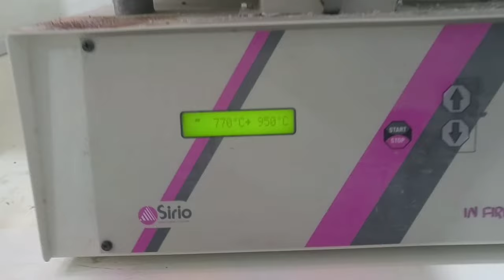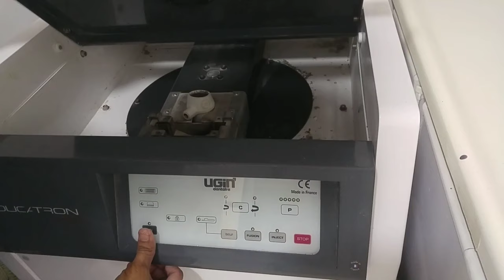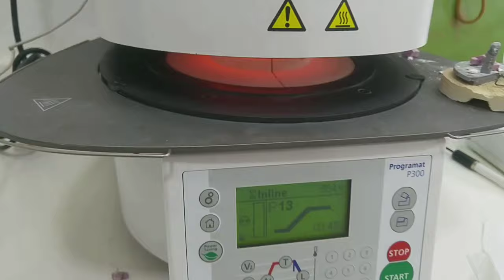How Porcelain fused to metal (PFM) done? Implant class3 case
Sharing how Porcelain fused to metal(PFM) done. From start to finish.
A class 3 case. Combination of implant bridge crown (3 abbutments) tooth no. 5,6,7,8,9,10,12 and a normal crown tooth no 11.